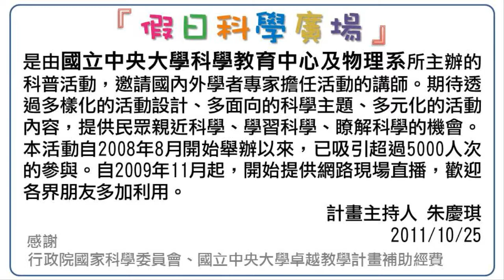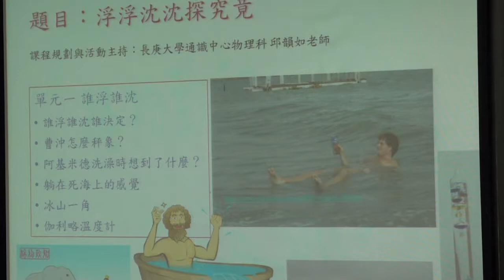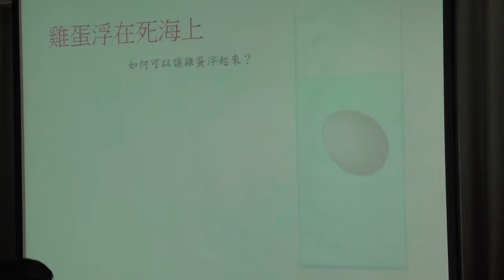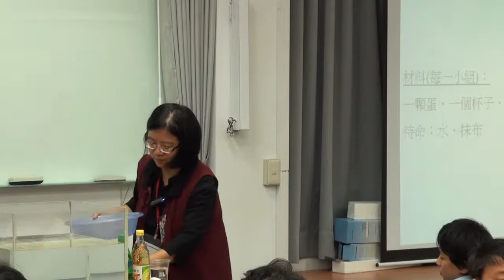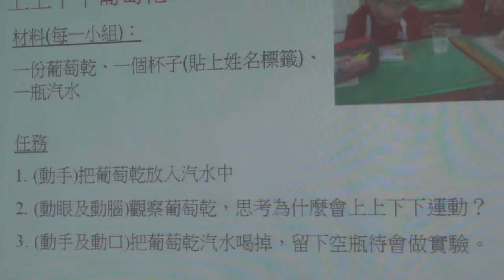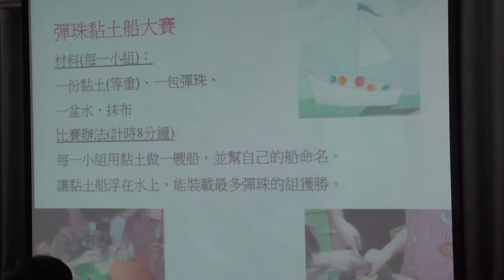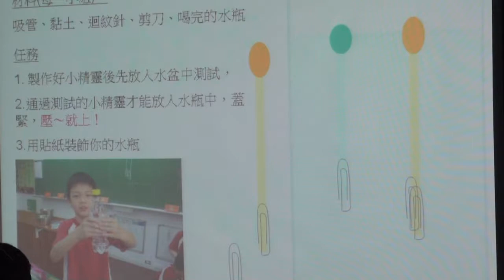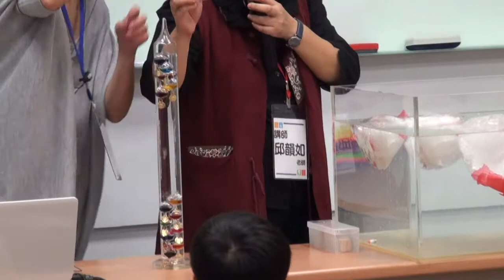[假日科學廣場] 浮浮沉沉探究竟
104春季 假日科學廣場

主講：邱韻如
活動時間：2011/11/26（六）